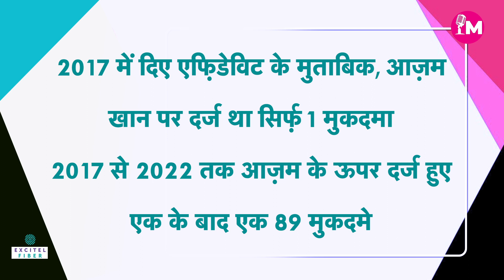खबरमंच: Azam Khan के बेतुके बोलों ने कैसे लगा दिया उनके सियासी सफ़र पर ब्रेक? देखें इस Report में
जब से आज़म खान की सियासत में एंट्री हुई, तभी से उनका विवादों से भी रिश्ता जुड़ता चला गया.आजम के विवादित बोल और जिद के किस्सों से यूपी की सियासत भरी पड़ी है. लेकिन आज़म खान ने सत्ता में रहते हुए जो बदज़ुबानी की, अब उसकी वजह से उनसे सब कुछ छिनता हुआ दिख रहा है.

Ever since Azam Khan's entry into politics, his relationship with controversies also got involved. The politics of UP is filled with stories of Azam's controversial words and stubbornness. But because of the bad language that Azam Khan did while in power, now everything seems to be snatched away from him.